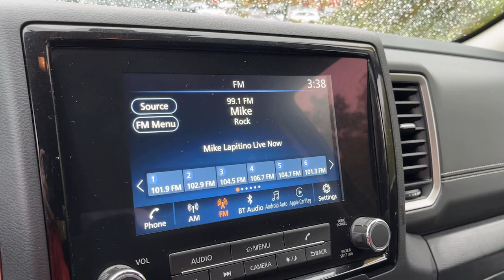2022 Nissan Frontier Danbury, New Milford, Ridgefield, Waterbury, Brookfield, CT U20899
Super Black Used 2022 Nissan Frontier SV available in Danbury, Connecticut at Greentree Toyota. Servicing the New Milford, Ridgefield, Waterbury, Brookfield, CT area.

Greentree Toyota
87 Federal Rd

CARFAX One-Owner. Clean CARFAX. Frontier SV 4WD 4D Crew Cab 3.8L DI DOHC 24V V6 9-Speed Automatic 4WD Super Black Charcoal Cloth. 2022 Nissan 4WD Super Black Frontier SV 4WD 9-Speed Automatic 3.8L DI DOHC 24V V6